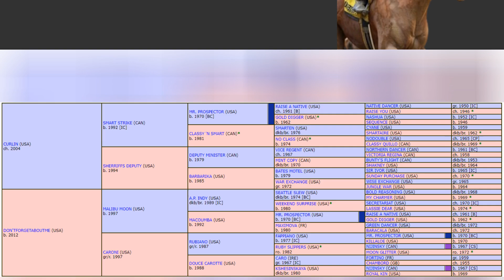Crupi 2024 Whitney Stakes Saratoga Video Past Performances